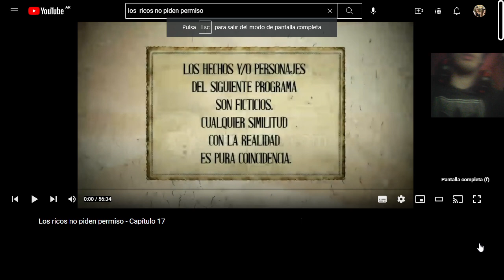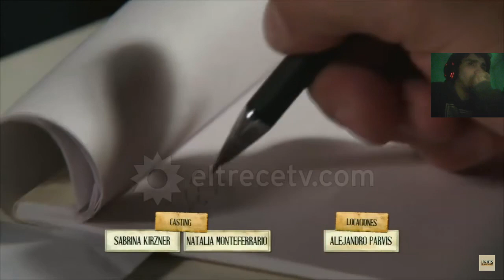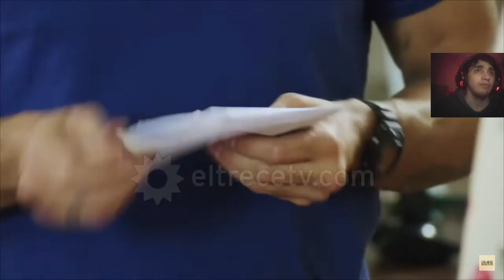Los ricos no piden permiso Capítulo 17 con el tío Kevin z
imstagram

canal  secundario

Mi tiktok